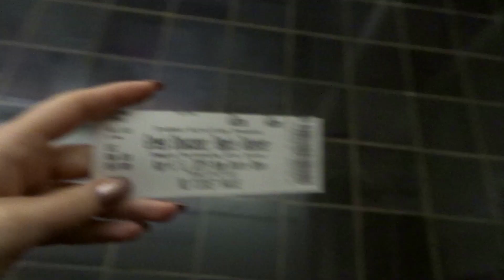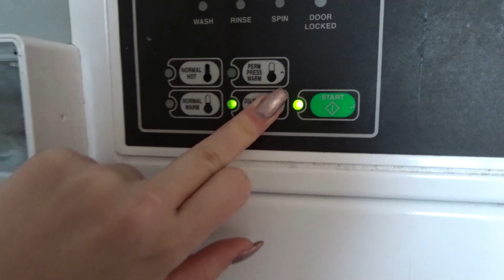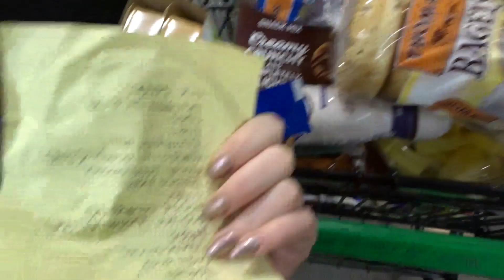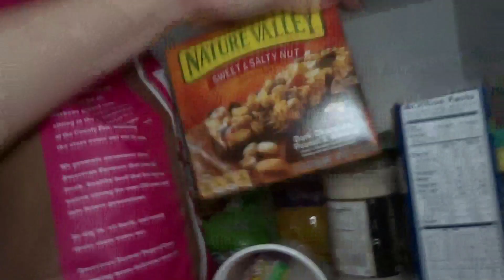college day in my life: grocery shopping, sorority event, and no classes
thanks for watching! be sure to subscribe & turn on post notifications! if you liked the video, also give it a thumbs up! and feel free to leave me a comment saying whatever you want!
FAQ’s:
age: 19
school: Temple University
major: advertising on a media planning track (as of now)
camera: sony cybershot
editor: movavi
Music Credits!

xoxo, aly